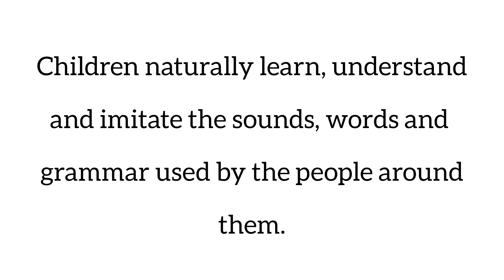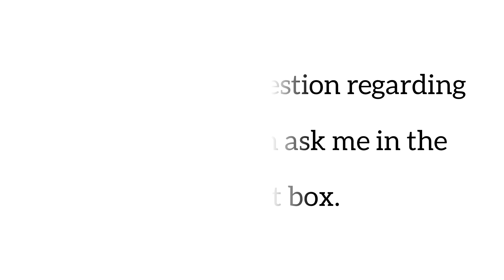Acquisition || Language Acquisition || Language Acquisition and language learning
In this video I have explained Language Acquisition. language Acquisition and language learning are two important theories. Language Acquisition or acquisition of language has been explained in Urdu language. I hope students will enjoy this video about Language Acquisition.